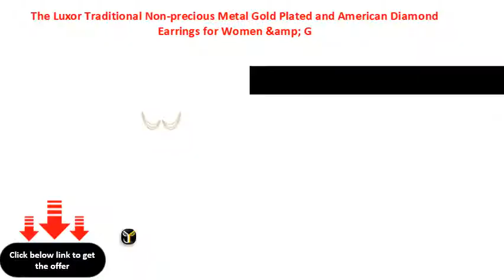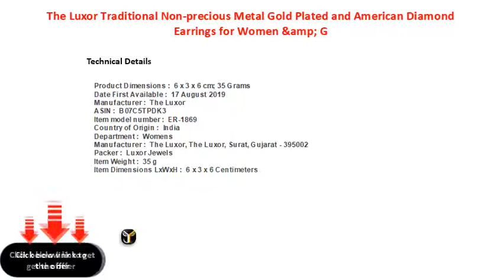The Luxor Traditional Non precious Metal Gold Plated and American Diamond Earrings for Women &amp; G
The Luxor Traditional Non-precious Metal Gold Plated and American Diamond Earrings for Women &amp; Girls, Gold
The Luxor Traditional Nonprecious Metal Gold Plated and American Diamond Earrings for Women &amp; Girls, Gold